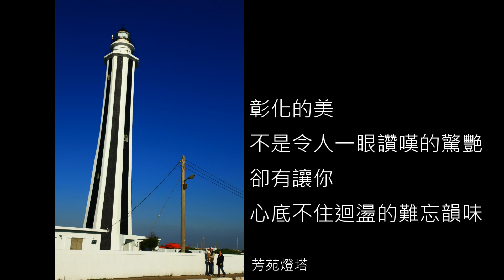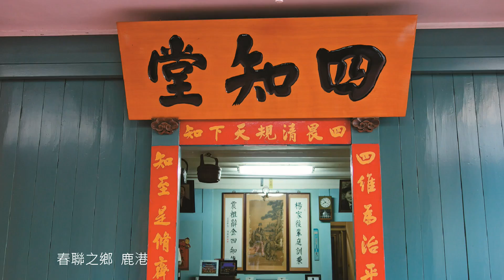彰化款款行 Book Video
彰化是台灣的穀倉，四季蔬果，農林漁牧聞名全台。

我們吃的每兩顆葡萄、每兩顆雞蛋就有一顆來自彰化；牛隻產量全國第一、豬隻全國第三。田尾的花園公路迷人，百花爭妍、菊花夜行軍、永靖洋桔梗90%外銷日本，為國爭光。

彰化的人們純樸踏實，看天吃飯，個性謙卑謝天，素直的心26鄉鎮都一樣。文化在老巷古厝間流轉，鹿港人臥虎藏龍，木雕雕銀雕家輩出，不分老少家家戶戶愛寫春聯，老手藝見真功夫。

彰化觀光產業化，遊客走訪間就能認識台灣產業。全台八成襪子來自社頭、緞帶纏繞出經濟奇蹟、玻璃工廠旁有玻璃廟，南瑤宮媽祖遶境驚動大甲鎮瀾宮。休閒農場也很多元，牛羊鹿牧場不稀奇，還有重視生態的劍門休閒農產跟強調綠色生產的彩色雞蛋，穿梭羊腸小徑，走回家的路，發現彰化尋常風景中的不尋常！

26鄉鎮市 589村里 9123鄰 197光點　165微笑商店
田園 古意 群聚
有心 有力 實際
吃慢樂迷瘋 半線親體驗